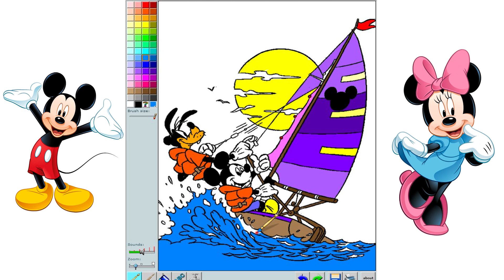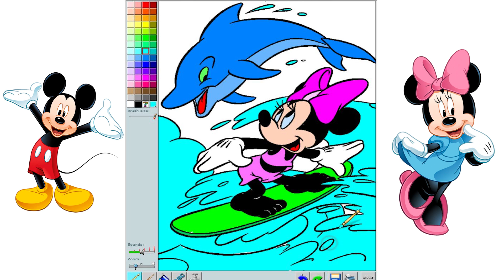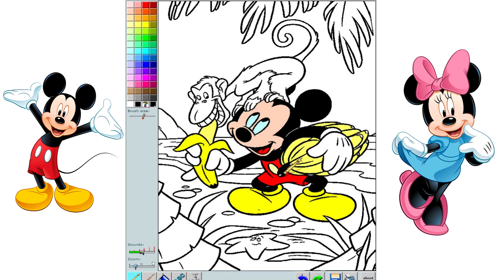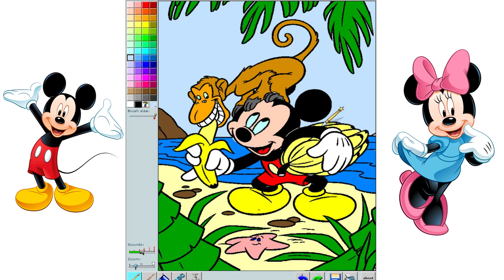FUNNY MICKEY MOUSE COLOURING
Painting Mickey and Minnie Mouse pictures, having fun with colours and brushes. Enjoy kids :)